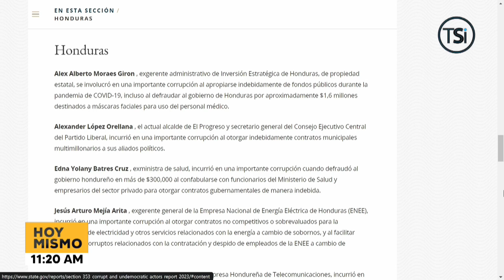Luis León:Estados Unidos solamente sanciona con ingreso al país